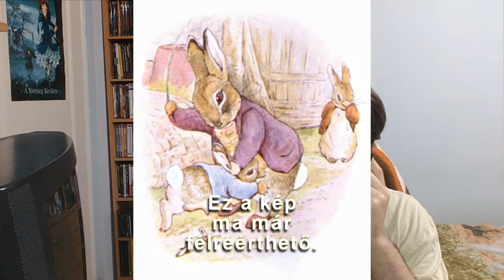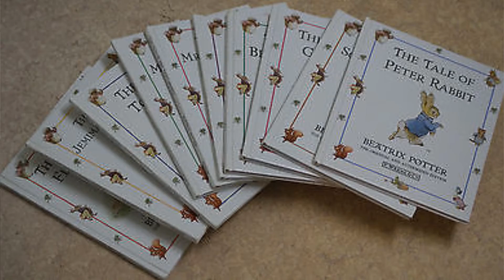EGY ELKÉPESZTŐ MESEVILÁG | BEATRIX POTTER: NYÚL PÉTER ÉS BARÁTAI | KÖNYVKRITIKA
"Happy Marimba"